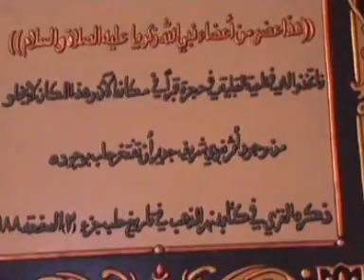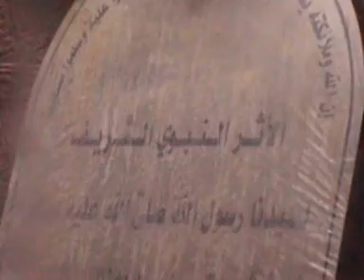makam nabi Zakaria as. مقام سيدنا زكريا عليه السلام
هذا مقام سيدنا زكريا عليه السلام